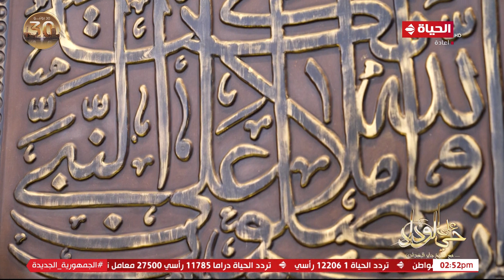حي على الوداد مع الشيخ جابر بغدادي | شفاعة النبي | 7 يوليو 2024 - الحلقة الكاملة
برنامج حي على الوداد
 هو برنامج من تقديم الداعية الإسلامي الشيخ جابر بغدادي، وشعار الشيخ فى الدعوة هى محاولة جمع الخلق بالحب فنحن إلى الحب أحوج من كثيرٍ من علوم فرقت إجماع الأمة.
يعرض يوميا من السبت للأربعاء في تمام الساعة الثانية ظهرا.